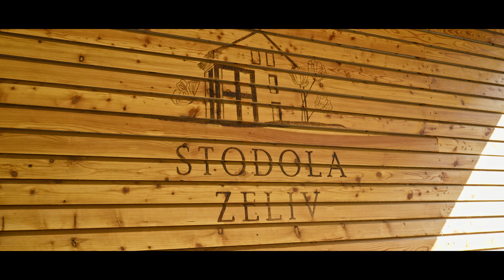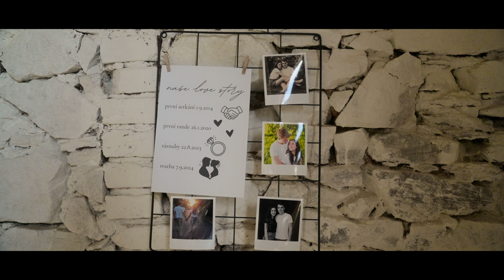Honza a Natálka 2024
🎥 My Filmmaker toolkit and equipment:
Main video camera
Main photo camera
Main video lens
Main photo lens
Zoom lens
Wide angle lens
Must have filter
Travel microphones
Travel backpack
SD cards
Portable Gimbal
Camera Strap
Skins for your cams
Super fast charger
Cable for speed transfer and fast charging

Recommendations:
💰 Invest in yourself:

All recommendations are based on my personal preference and daily use.